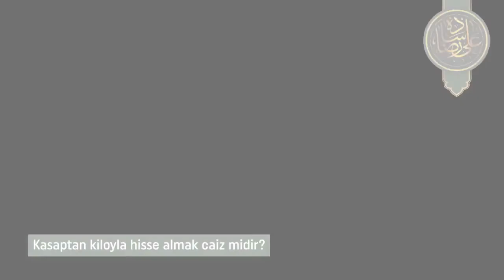Kasaptan Kiloyla Hisse Almak Caiz Midir?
Ali Rıza Sade Hocaefendinin anlatımlarıyla sohbetlerinden derlenen bir bölüm.